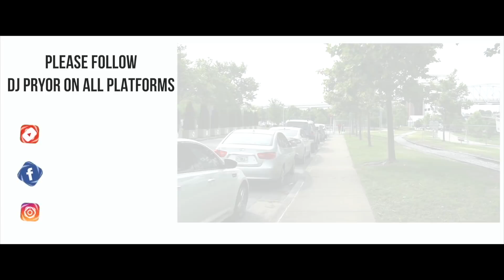DJ Pryor | R2MSG VLOG #2 | BLUE CHECK DAY | June 12th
In this Vlogisode: DJ Pryor finally receives his Instagram Blue Check Verification, manages his oldest son's [Jabari] asthma, and juggles a day packed with interviews surrounding the viral video of him and his youngest son Kingston.

Follow the journey:
Facebook.com/ComedianDJPryor

Videography
Ore Aweda: @yourboyore
Oreaweda.com